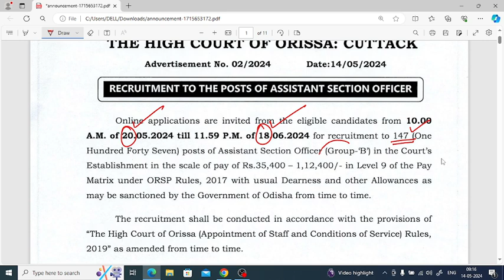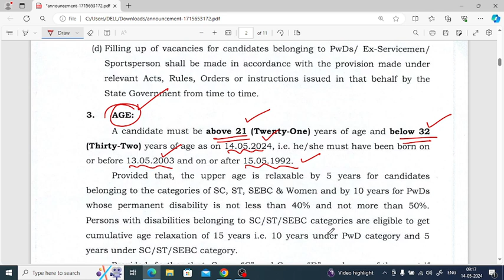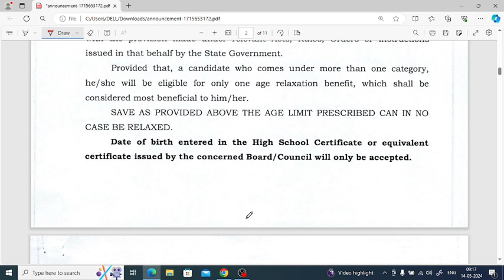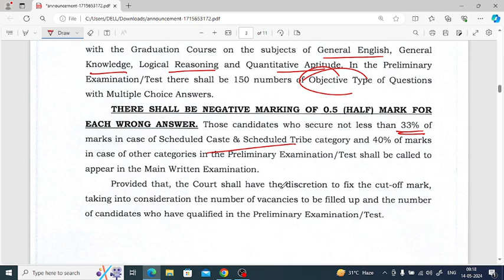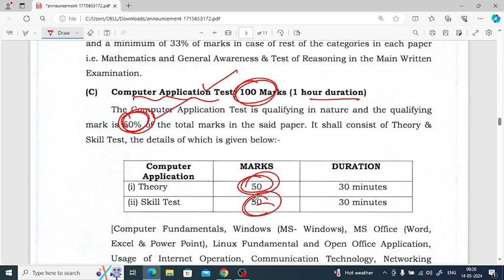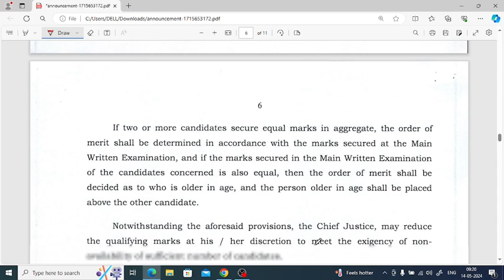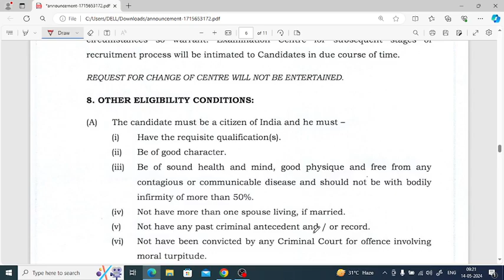Big Update | High Court ASO 2024 | Detailed Notification | Abinash ପାଠଶାଳା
Notification is Out now. Watch the complete video to know the detail.

OSSC CGL Prelims Test Series. Starts from 14th May .

To know more : 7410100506 (WhatsApp)